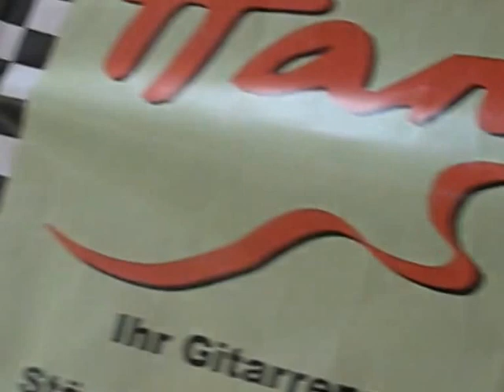Hardline Custom Design - The Fender- Impala Project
Guitars:
Fender´60s Classic Stratocaster & ´60s Classic Telecaster

Strat: Matching Headstock, lackierte Pickguards, Seymour Duncan SSL Lipsticks mit "Gilmour-Schaltung"

Tele: Custom Shop ´51 Nocaster PU-Set, Original Checrolet 1966 Impala Chrom-Embleme.
Color: Chevrolet Flame Red Metallic / Pickguards: Charcoal Grey.

Car:
Chevrolet Impala Hardtop Coupe, Baujahr 1966
Keith Black 383 Cubic Inch Stroker V8 Motor (6,3 ltr.), Leistung: 400PS
Chevrolet Flame Red Metallic / Felgen & Racingstripe: Charcoal Grey.

Das "Fender-Impala" Projekt wurde realisiert von:
Hardline Custom Design Wuppertal mit freundlicher Unterstützung der Fender Deutschland GmbH in Düsseldorf.